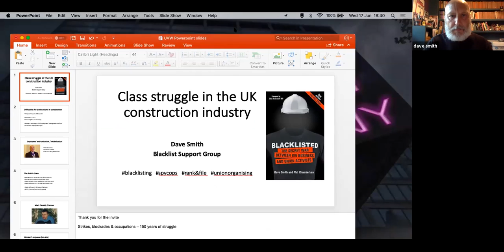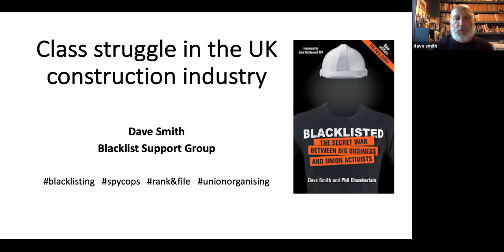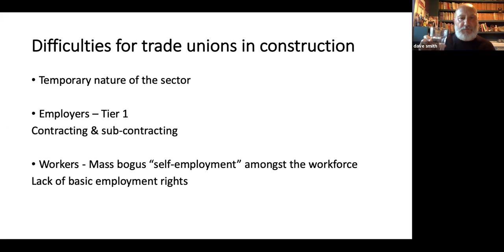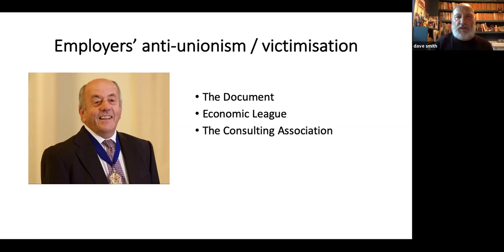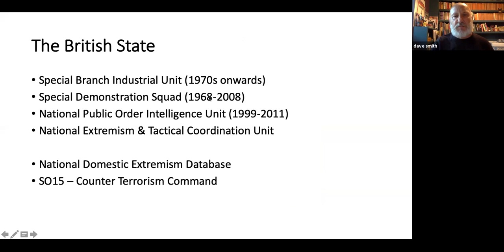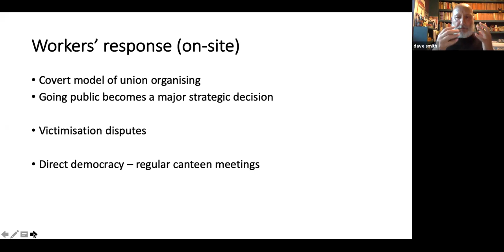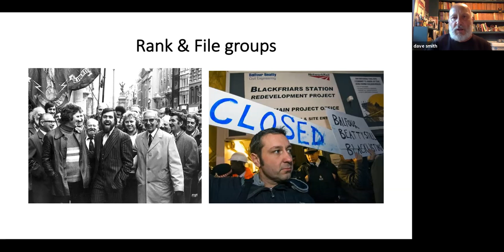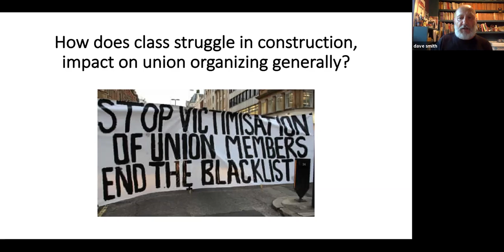UNION TALK: Dave Smith and the Construction Industry